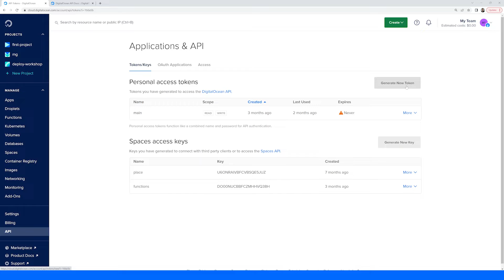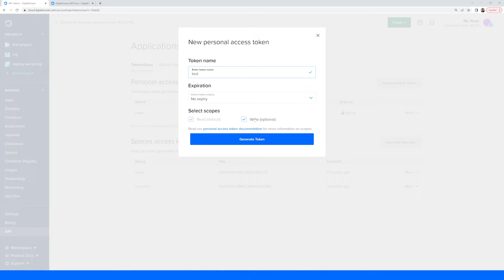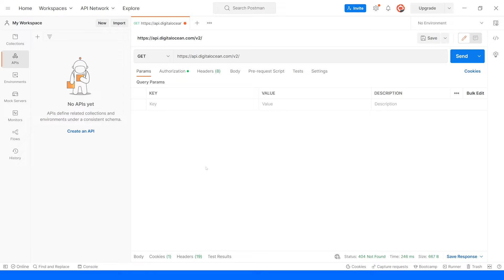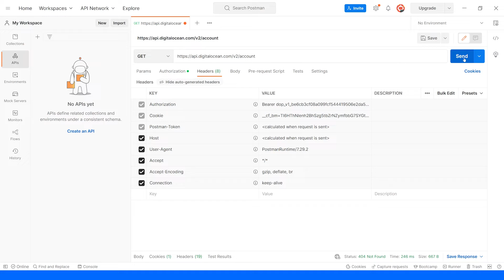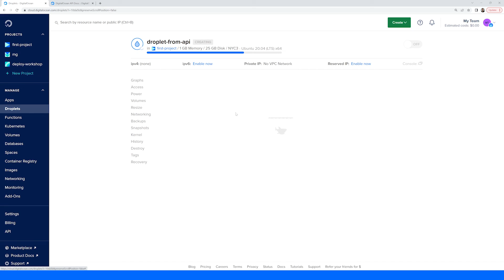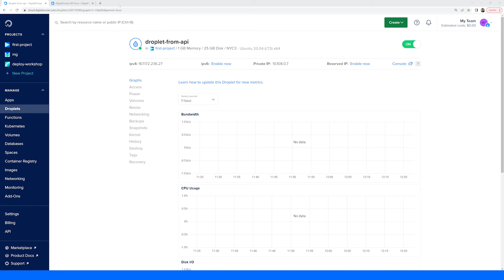Working with the DigitalOcean API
The DigitalOcean API allows you to programmatically access your DigitalOcean account. You can view, create, and modify your infrastructure using the DigitalOcean API and this video will show you how.